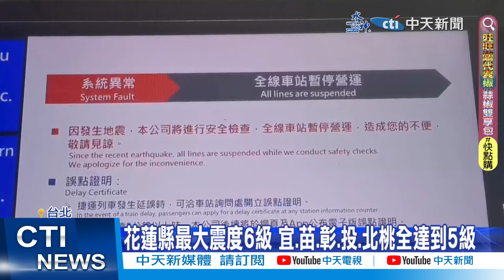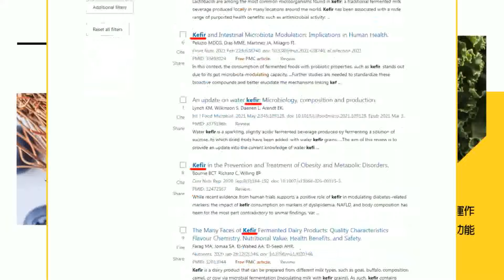【每日即時】7.2強震! 台鐵軌道驚見巨型落石 雙鐵交通大亂 ｜921發生25年後最大地震! 7.2震撼全台 恐有7.0餘震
00:00 7.2強震! 環狀線高架錯位 新店地層下陷
02:53 北市吊臂"31樓墜落"砸民宅 新北吊臂"瞬間斷裂"
04:36 7.2強震! 環狀線高架錯位 新店地層下陷
05:00 7.2強震! 台鐵軌道驚見巨型落石 雙鐵交通大亂
08:16 7.2強震! 新店安泰路傳8棟房屋下陷 疏散13人
09:25 全台大地震! 新北震度5級 環狀線"軌道錯位"
11:09 台北震度5級 教育局:170校+31園回報災損
11:32 台北搖超大! 橋晃車險翻.捷運狂搖30秒驚恐畫面曝
14:26 餘震未停! 未收到國家級警報竟是這原因
15:35 921發生25年後最大地震! 7.2震撼全台 恐有7.0餘震